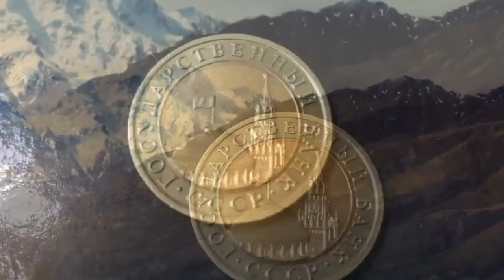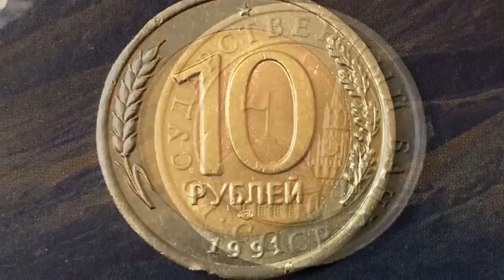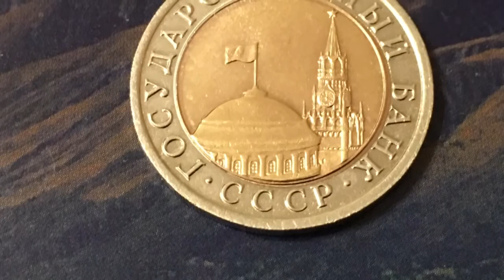10 рублей 1991 года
Десять рублей 1991 года регулярный чекан